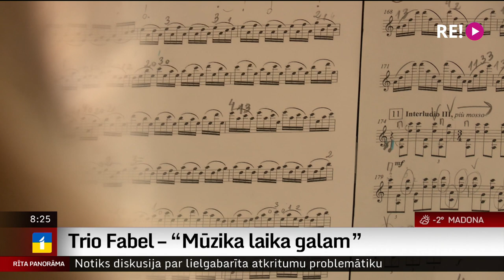Trio Fabel – “Mūzika laika galam”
Latvijas mūzikas jaunās zvaigznes, kuru koncertdzīve un studijas aizrit dažādās  Eiropas valstīs, tomēr atradušas laiku, lai satiktos dzimtenē – tā veidojies arī trio Fabel, kurā muzicē klarnetiste Anna Gāgane, čellists Kristaps Bergs un pianiste Linda Leine. Kopā ar viņiem koncertēs arī vijolniece Paula Šūmane.
GGG Kamermūzikas koncerti  “Mūzika laika galam” rīt, parīt un aizparīt Jēkabpilī, Ventspilī un Rīgā – mūzikas un mākslas telpā “Ola Foundation”.
  Mēģinājumu klausījās Ilze Strenga.